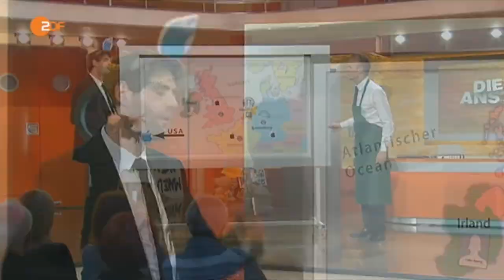Die Anstalt Steueroasen, Briefkastenfirmen wie Großkonzerne Steuern umgehen